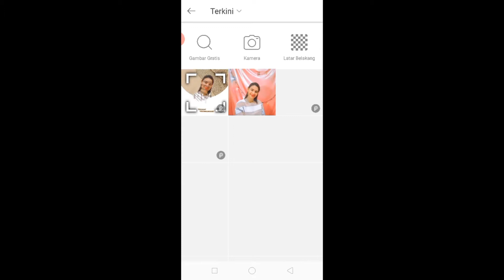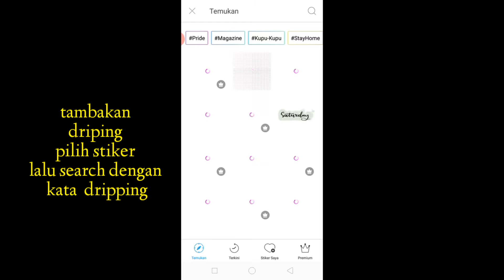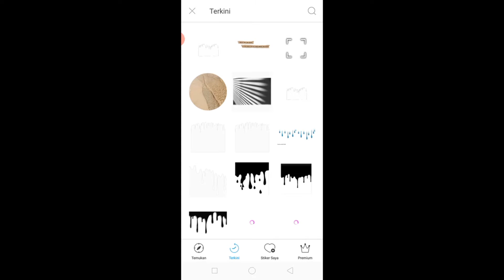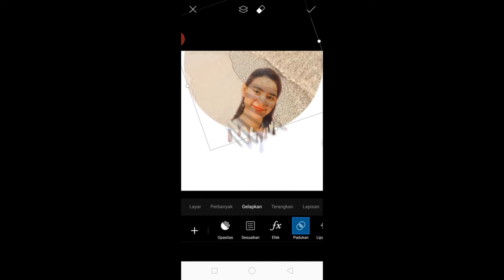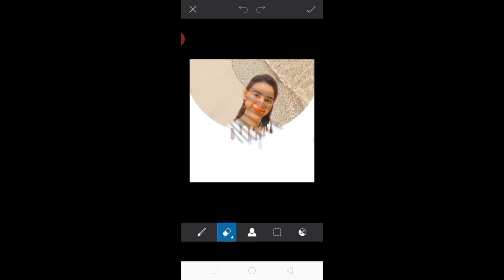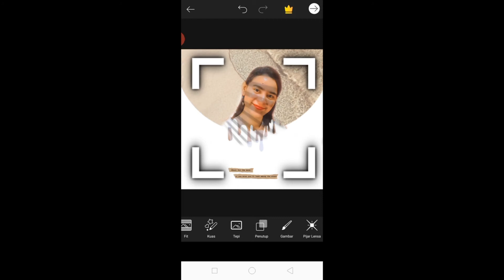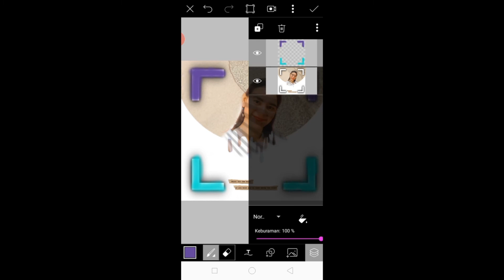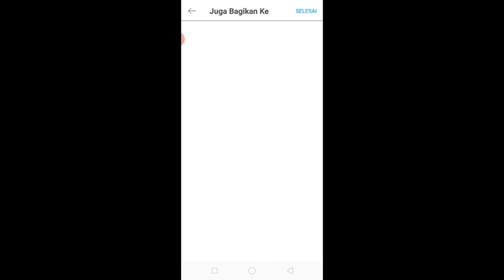Cara edit foto dripping|editing picsart part 16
Cara edit foto dripping

record : hp oppo f5
aplikasih record : az record screen
aplikasih edit foto : picsart
aplikasih edit video: kinemaster diamond
thumbnail : picsart

FP : @shehayati03

jngan lupa  suport chanel ini
dengan cara :

coment📝✔

jngan lupa aktifkan notifikasihnya  ya teman² biar kalian tidak ketinggal video² terbaru dari aku

selamat menonton📺✔

selamat mencoba✔